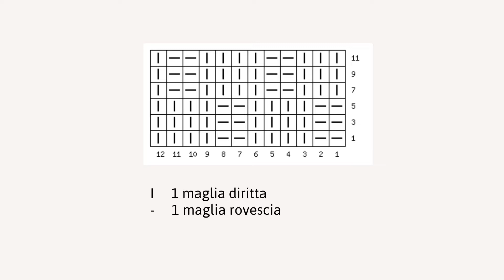Solo il diritto e rovescio – punto ai ferri facilissimo e veloce per copertine, maglie, sciarpe.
- vi invito a visitare il mio negozio dei filati italiani a prezzi convenienti!!!

Tutorial dettagliato con lo schema.
00:00 – presentazione
01:11 - vediamo la struttura dello schema
07:57 - lo schema del punto
09:46 – lavoriamo il punto
Il punto ai ferri molto facile che rappresenta la combinazione semplicissima delle maglie diritte e rovesce. Per i principianti sono pesenti i capitoli dedicati alla lettura dei simboli dello schema e l'analisi della struttura dello schema, impariamo cosa sono le maglie della simmetria, come si leggono i ferri rovesci.
Il punto si sviluppa in 6 maglie e 12 ferri + 2 maglie della simmetria.

Grazie per il tuo MI PIACE e per l'ISCRIZIONE !!!

Sarò felice se condividerai la foto del tuo capo realizzato con il mio tutorial sul mio Instagram